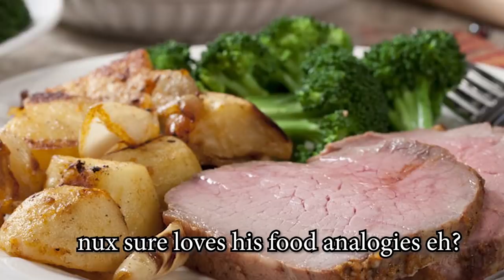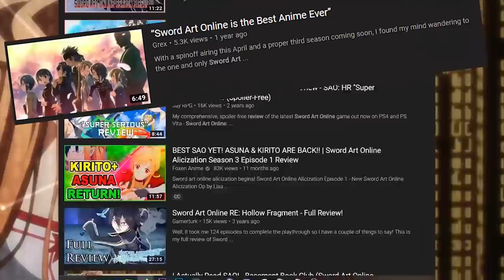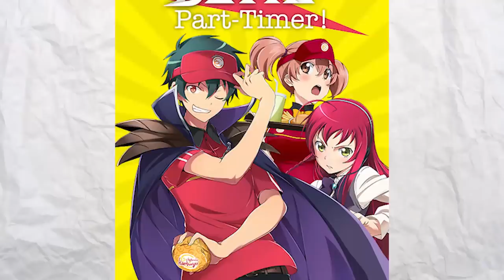Biggest Flexes in Anime 12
Welcome to BIGGEST FLEXES IN ANIME 12 where I accidentally say 11 in the video because I'm too awesome, 80k likes and Biggest Flexes *13* will be out WITHIN A WEEK so SUBSCRIBE to see that baby!

Pre-Register for Crossing Void - Global for FREE now to gain rich rewards!!

Follow their Facebook and join the event to win figurines and gift cards!

🤩US Android players can download the Early Access version from US Google Play Store, and the pre-registration will be accessible later.

Characters in thumbnail (left to right): Kirito from Sword Art Online, Shizuo Heiwajima from Durarara, Minato from Naruto, Accelerator from Index and Tatsuya Shiba from Irregular at Magic Highschool.